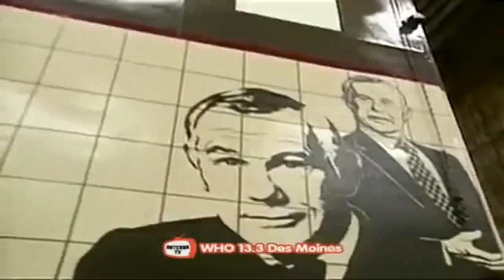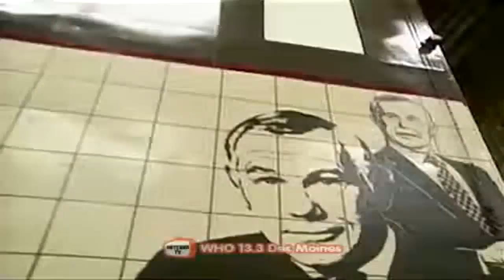Johnny Carson 1987 02 04 George Carlin